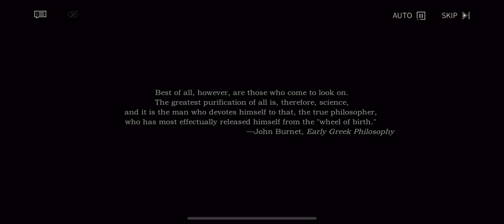Reveese: 1999 - Story [The Prisoner in the Cave Part 11 - Part 15]